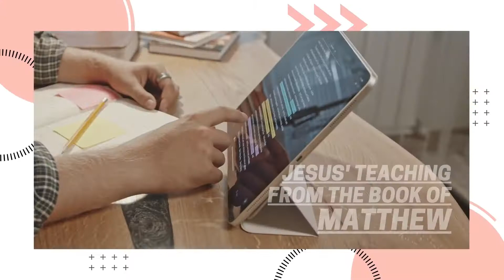Midweek Bible Study | Matthew 12:1-14 | Jesus is the Lord of the Sabbath | Pr Eden Chia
Do you know what is Sabbath day all about? Is it just about resting? Join our Bible Study as we discover what it truly means in keeping the Sabbath day.

The Gospel of Matthew present's Jesus teachings in 5 main blocks, this is reminiscent to the 5 books of the Torah, thus showing how Jesus is the greater Moses to the Jewish Audience.

The 5 main blocks of teaching (Discourse) are preceded by 5 blocks of stories (Narratives) of what Jesus said and did on the road, answering questions others may have, giving instructions on various topics.

This is then concluded in the final command of Jesus, to Go and Make Disciples, Baptizing them in the name of the Father, Son and Spirit, teaching them to obey all that Jesus had commanded.